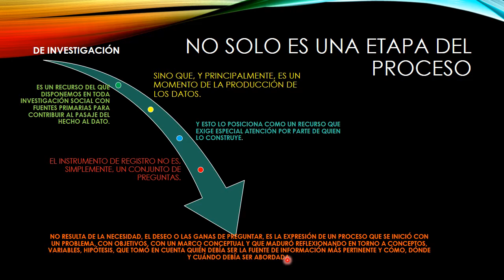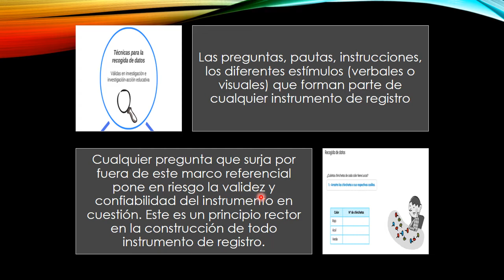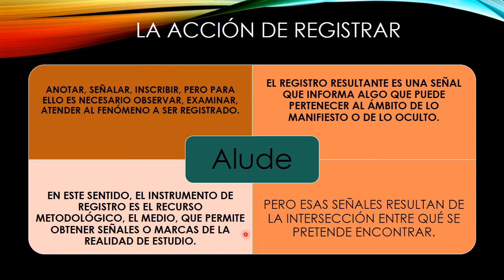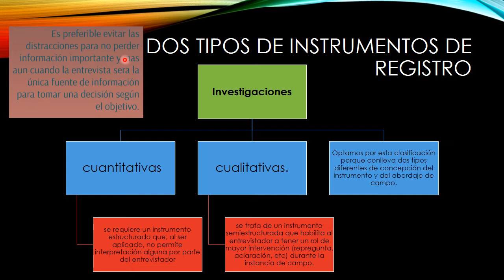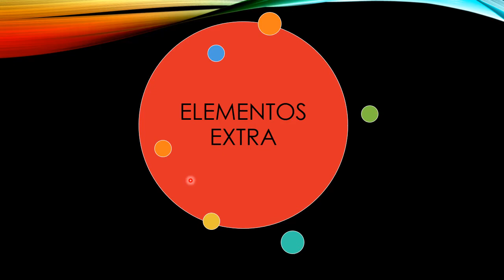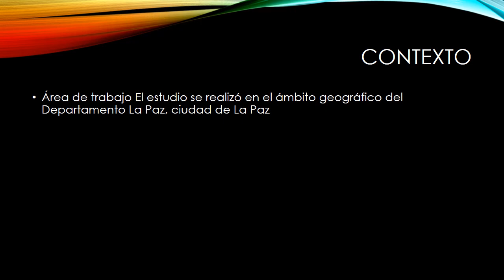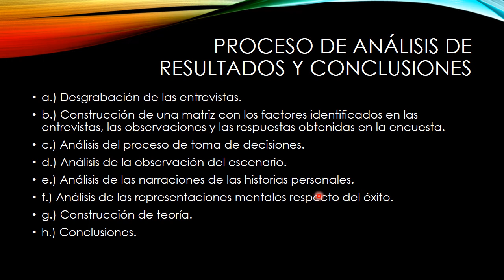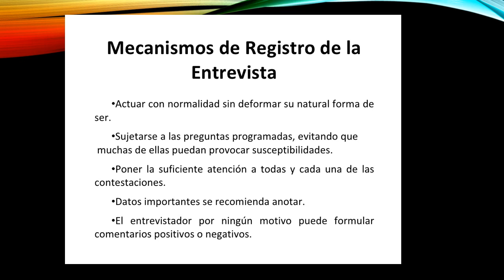TÉCNICAS DE ENTREVISTA CLASE 8 - REGISTRO DE LA INFORMACIÓN